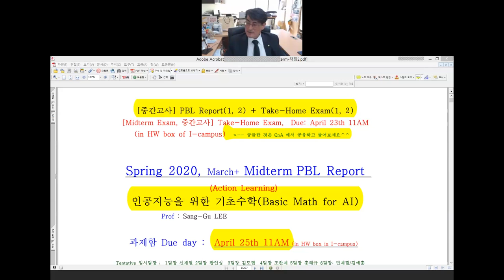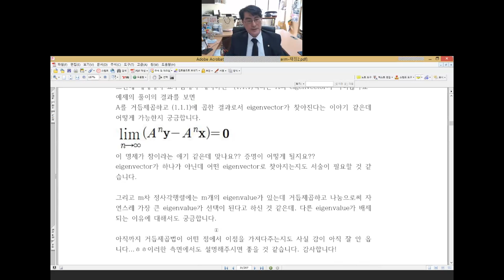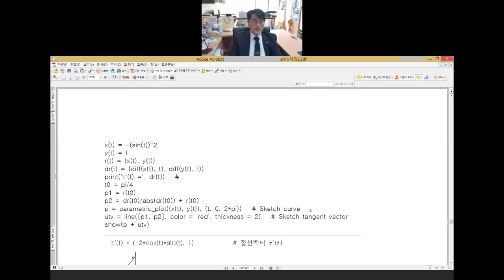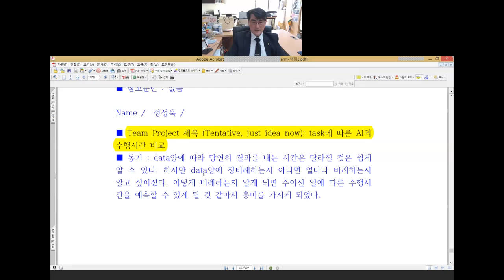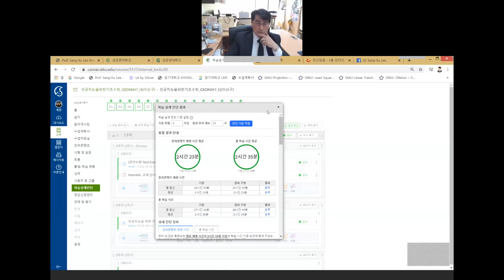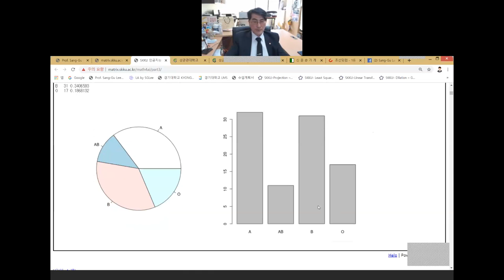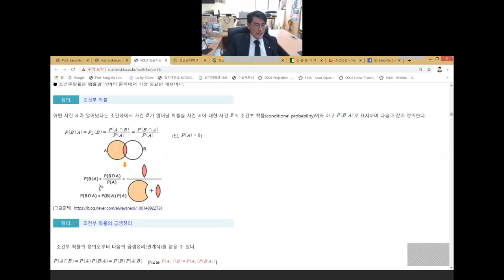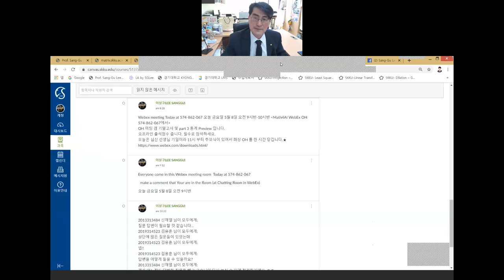[Matrixtopia] Math4AI 2020 05 08 OH